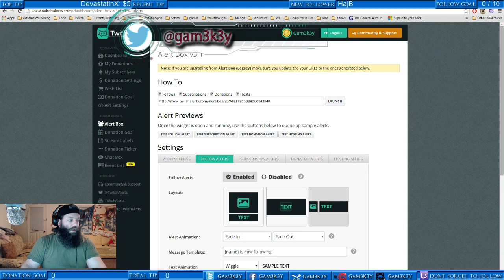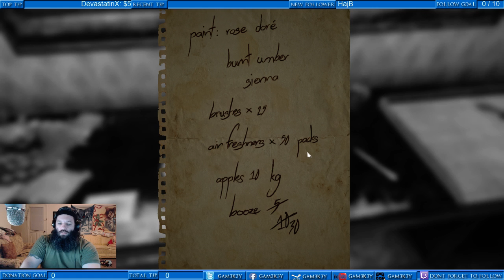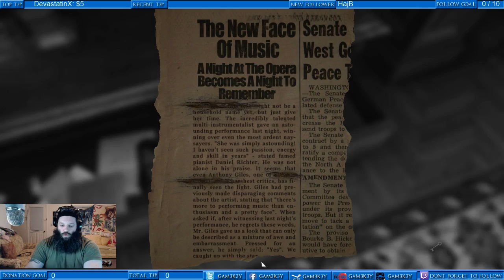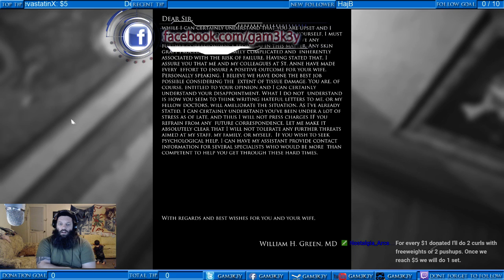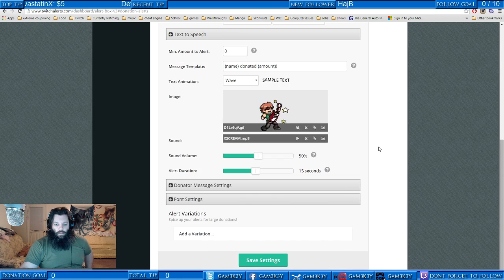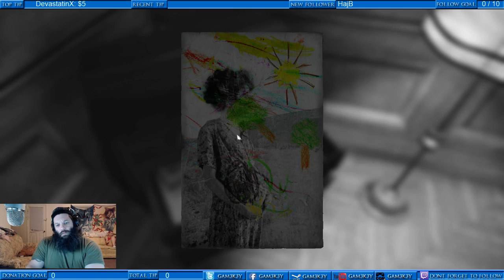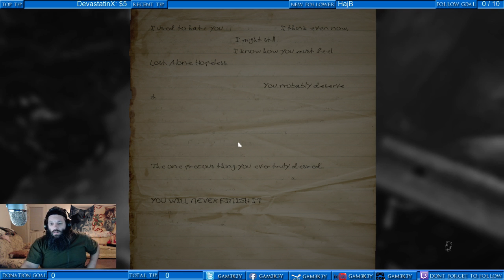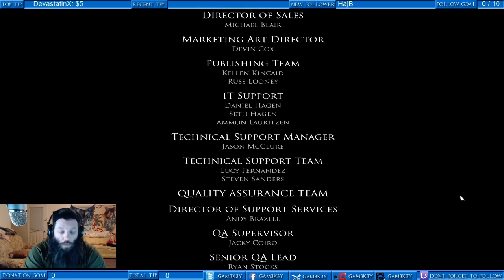Layers of Fear Complete Run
This is an awesome title by Bloober Team and Aspyr. I haven't been scared like this in video games in awhile. Not only did the game and the community scare me. The wife even got me afew times while I was immersed in the video game. I hope you enjoy the good scares with me as we learn what happens with an Artist who has fallen into madness to regain his skills.